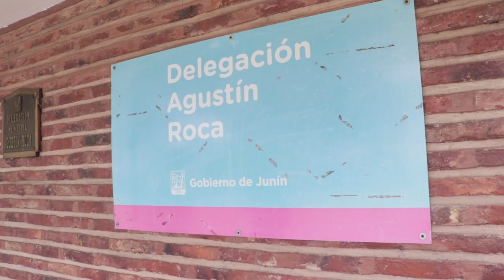“El MUMA en tu casa” llegó con la nueva propuesta a Agustín Roca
La Dirección de Cultura del Municipio estuvo presente en la colonia de Adultos Mayores de la localidad vecina presentando el nuevo programa que tiene como objetivo acercar a los vecinos y vecinas herramientas de creatividad para poner en valor el patrimonio del Museo Municipal de Arte Ángel María de Rosa. “El MUMA en tu casa” tiene abierta la inscripción vía correo electrónico  para que todos los vecinos interesados informen su intención de participar.

Más de 20 roquenses se inscribieron para participar de la propuesta, y desde la Delegación de Agustín Roca manifestaron la importancia de contar con un Municipio que genere espacios de incentivo para que la comunidad sea parte del patrimonio de Junín.